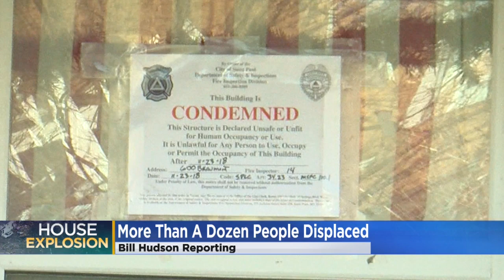Investigators Rule Out Nothing In St. Paul House Explosion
We're learning more about Friday's St. Paul home explosion that sent a man to the hospital, Bill Hudson reports (2:24). WCCO 4 News at 6 - Nov. 26, 2018